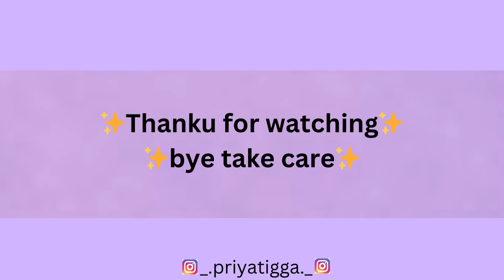I'm back guys🥳💃|| sabko surprise diya ajj😁😁